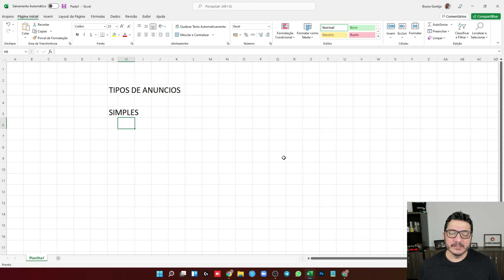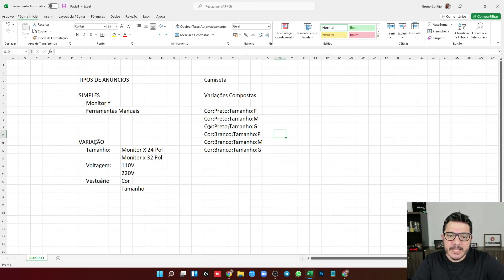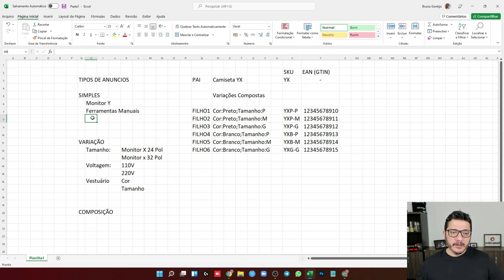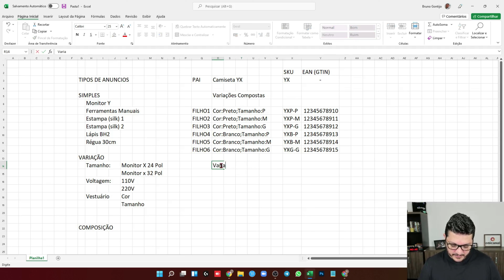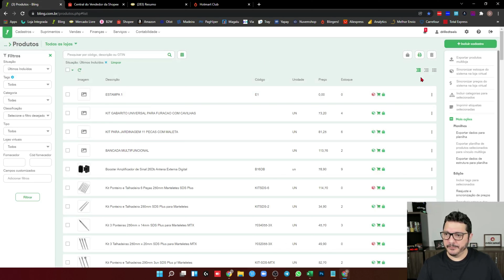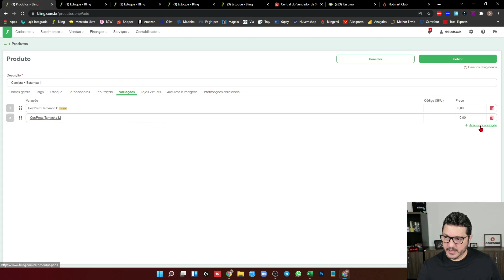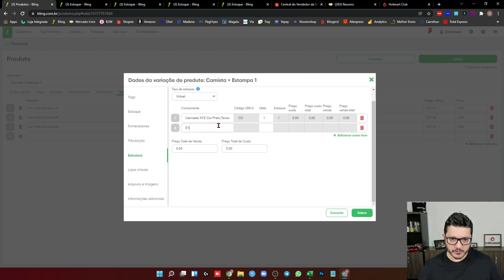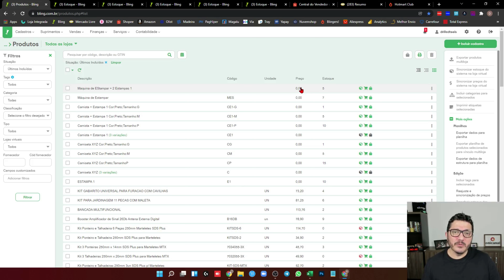TIPOS DE CADASTROS DE PRODUTOS BLING ECOMMERCE. ANUNCIOS SIMPLES, COM VARIAÇÃO, COMPOSIÇÃO E MISTO.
Nesta aula, ensino com funciona os 4 principais tipos de anúncios de produtos no e-commerce. Utilizando a nomenclatura do ERP Bling, explicamos quando usar:
- Anúncios Simples
- Anúncios com Variação
- Anúncios com Composição
- Anúncios Mistos (composição + variação)

⭕ CONTEÚDO RELACIONADO

VARIAÇÃO DE PRODUTOS NO ERP BLING.  COMO CADASTRAR PAI FILHO E VINCULAR MERCADO LIVRE SHOPEE B2W

⭕ BLINGERS ANALYTICS
Tenha o controle total de sua empresa na palma de sua mão. Dashboards e relatórios para o ERP Bling, criada por quem vive o e-commerce há mais de 17 anos.

👉 OLIST:
Após o cadastro você pode contratar o plano ou aguardar contato da equipe do Olist.